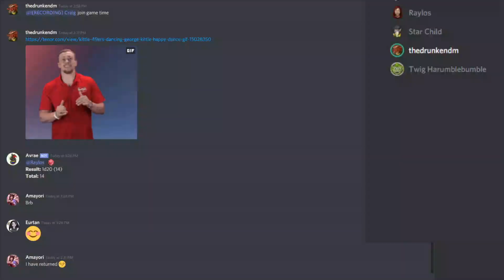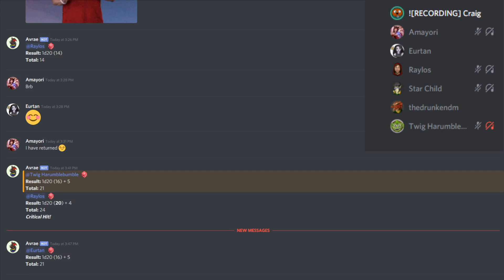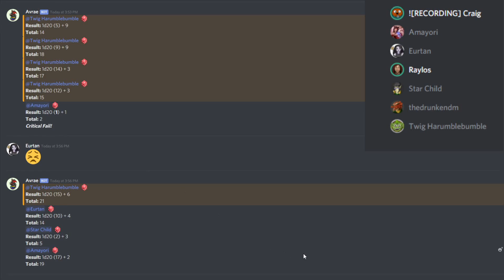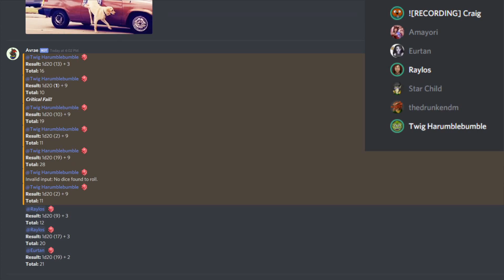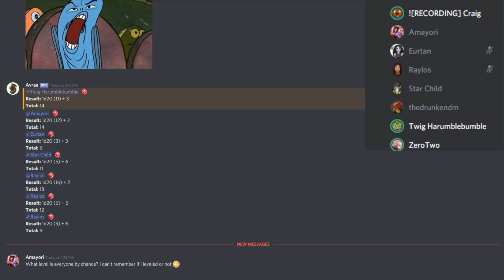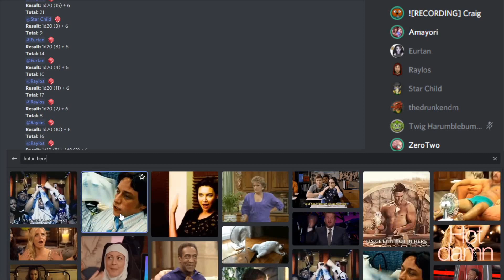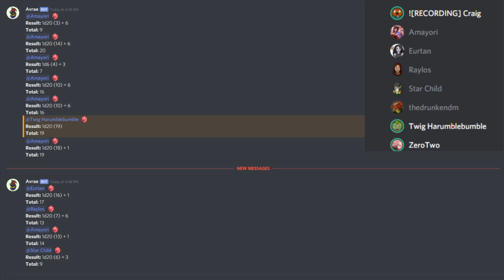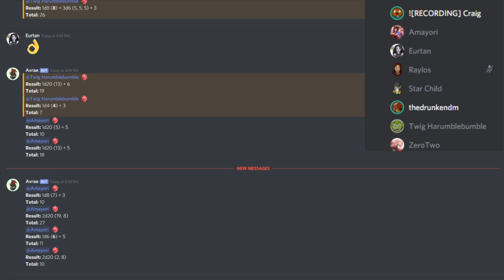Guild City - Episode #5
Cast -

See us live on Saturdays at 3:30PM pst on Twitch

Listen to our podcast format on Spotify, Google Podcasts or add us to your favorite podcast service with our RSS feed.

Music Created & provided by Arcane Anthems